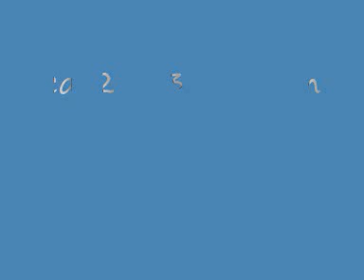gipsy italia giordan gilabel jesus cidema petu